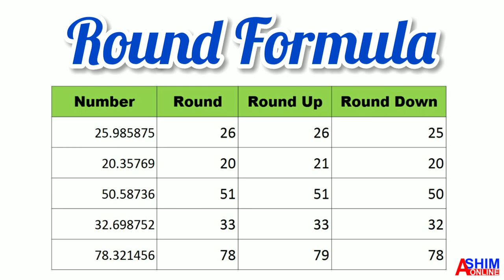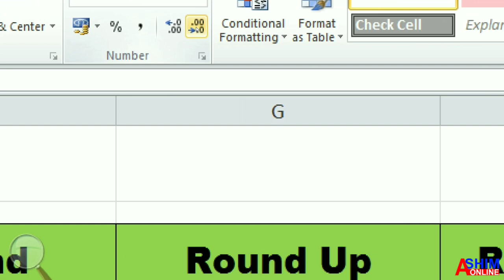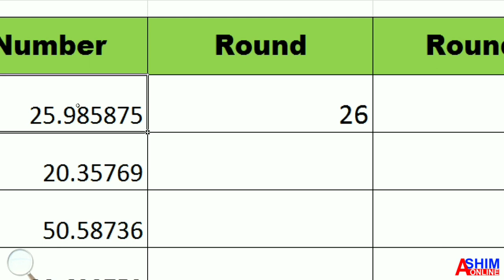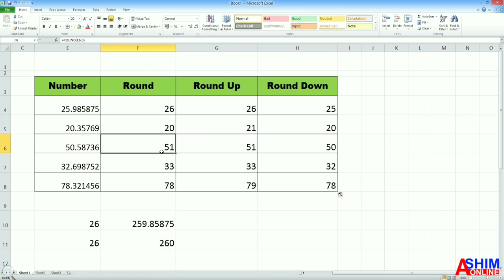Ms Excel: Round Function(Round, Round Up, Round Down) in Bengali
Ms Excel:Statistical Function
Round, Round Up, Round Down
Round Formula in Ms Excel
Round Formula in Excel in Bengali
Round Up & Round Down Formula in Excel in Bengali
How to use Round Formula in Ms Excel?
How to use Round Up and Round Down Formula in Excel?